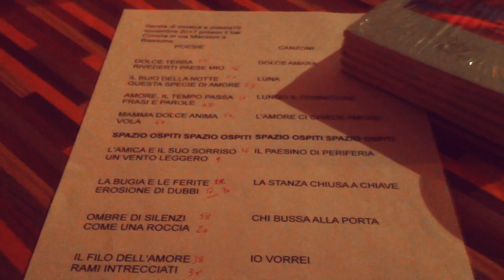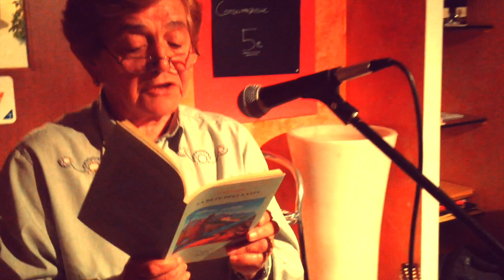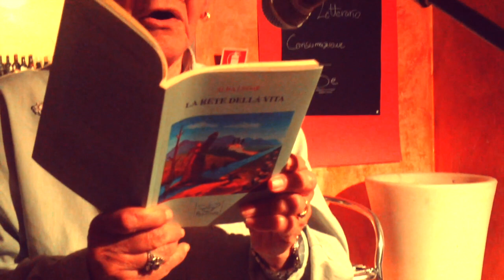ApePoesia "Gaetano Osculati"/2017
Per la quinta edizione degli Aperitivi Letterali organizzati dall'Associazione culturale "Gaetano Osculati", il Bar Corona di Biassono ha ospitato quattro poetesse: Giusy Guarino, Alba Leone, Patrizia Varnier e Maria Teresa Tedde, accompagnate alla chitarra da Michelangelo Giordano. L'evento, in calendario mercoledì 15 novembre, è stato presentato dalla presidente dell'Associazione Vittoria Sangiorgio. Video curato da Alberto Caspani.